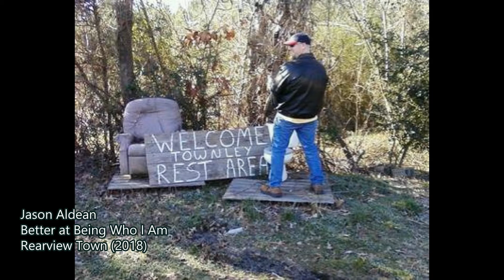Better at Being Who I Am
Jason Aldean hit gold for my life with this one. Life changes, and you try to be a part of people's lives. Sometimes you just ain't cut out for that. This song really hits home with my life. So, I threw some pictures in.